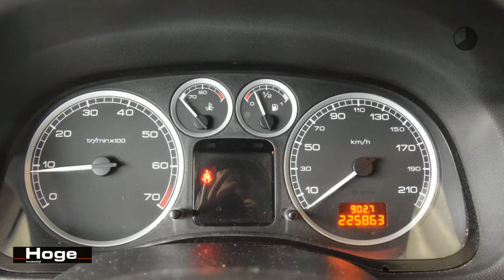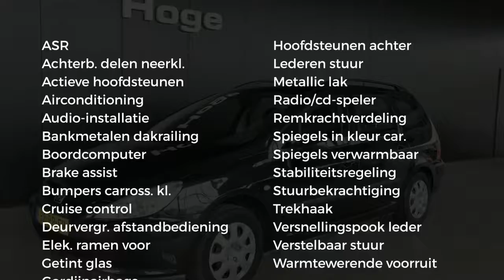Peugeot 307 Break 1.6-16V XS Airco Cruise Control Trekhaak All in Prijs Inruil Mogelijk!